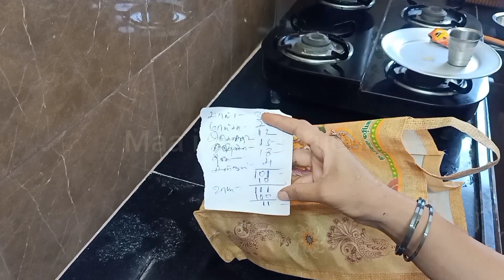vlog నా కొత్త కిచెన్ లో మొదటిసారిగా morning cooking routine vlog#maaintiabhiruchi February 25, 2023